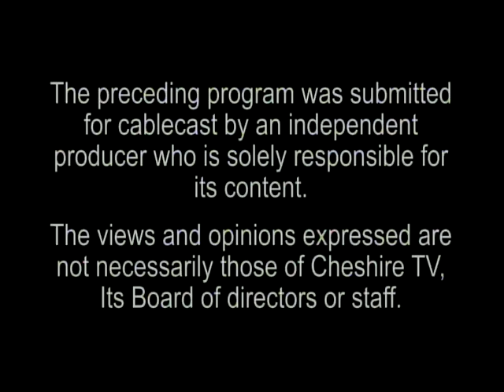The Art Of Being Human #513